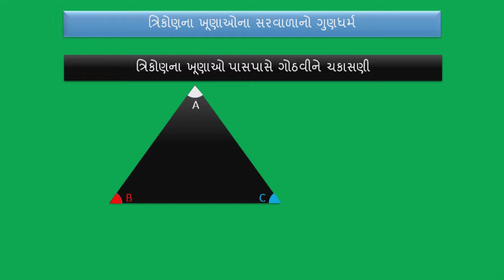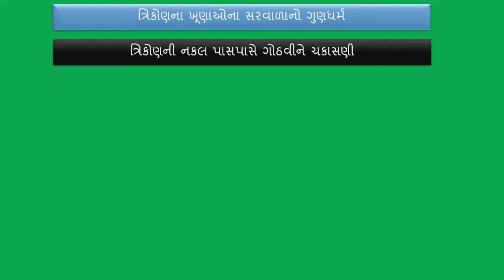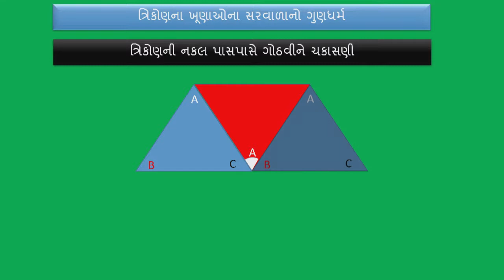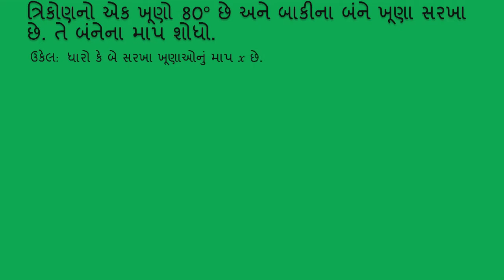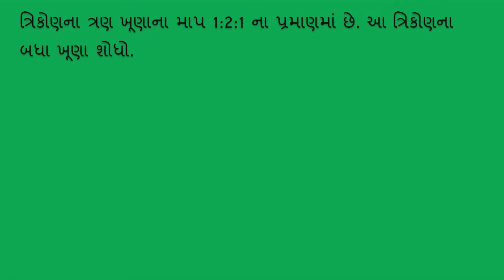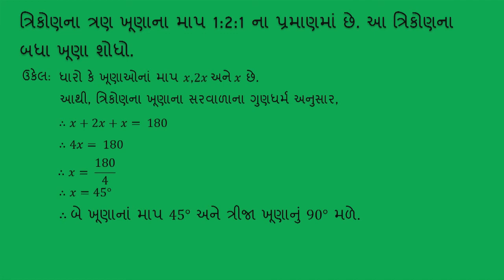std 7 Maths Chapter-6 "ત્રિકોણ અને તેના ગુણધર્મો" (Part 4) Trikon ane tena gunadharmo ganit Gujarati